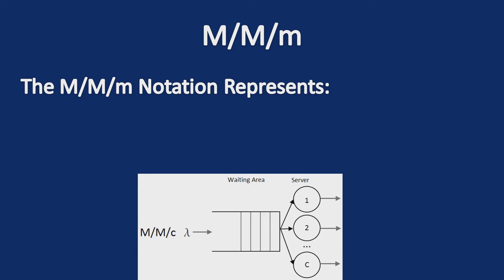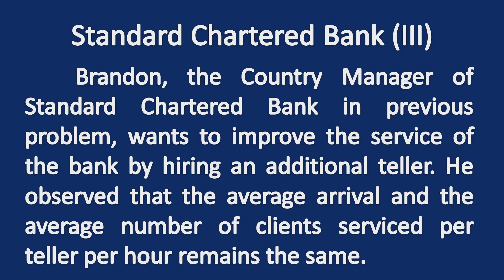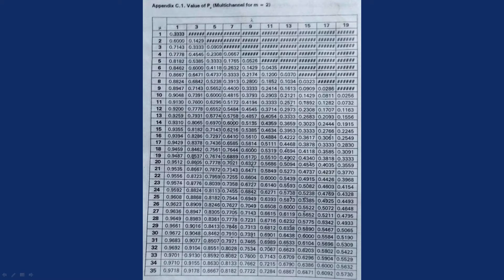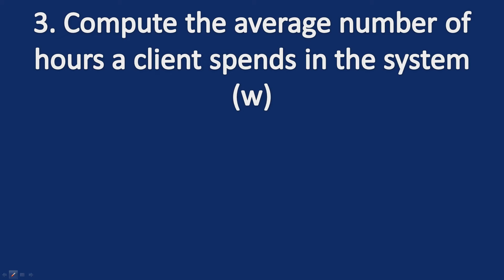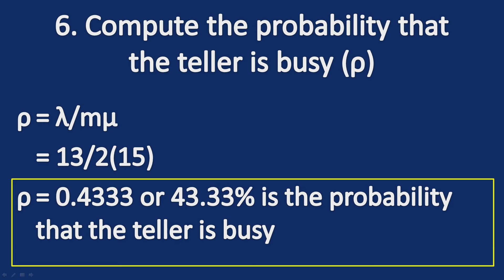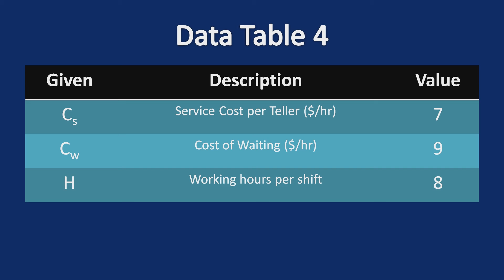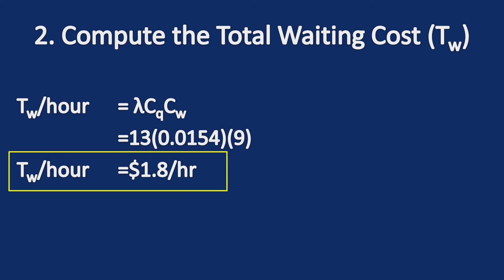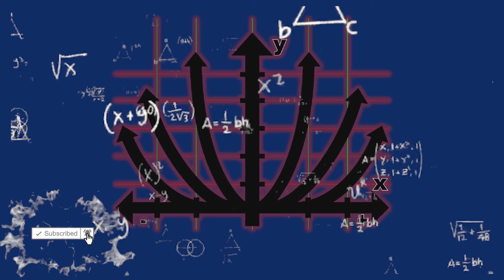Queuing Theory | Multiple Channel Model(M/M/m) | Tagalog Lecture | Mr XY Ph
Loma, E. J., (2009). Quantitative Decision Models. An Introduction to Applied Operations Research. Pasig City, Philippines: ANVIL Publishing, Inc.

Principles of Operations Management by Heizer/Render

Very detailed and comprehensive video! STEP by STEP from BASIC to ADVANCE! 🤘
Please
for more quality videos! 📹

Credits to all the respectful original owner of some of the charts, figures, graphs, data, illustrations and other information used to produced this great video! Thanks to all of you!